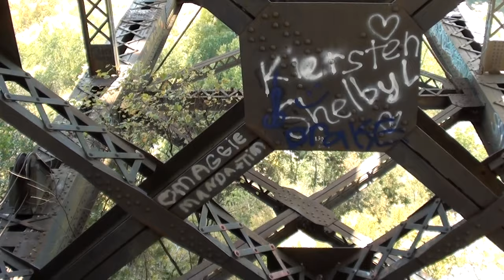Exploring Highbridge in KY over 275 feet in air!!!!!!!